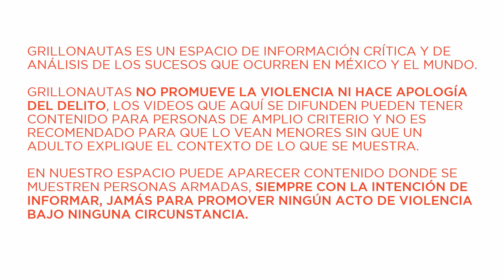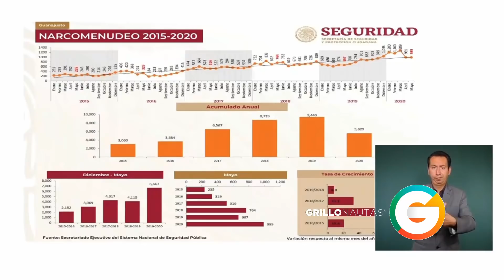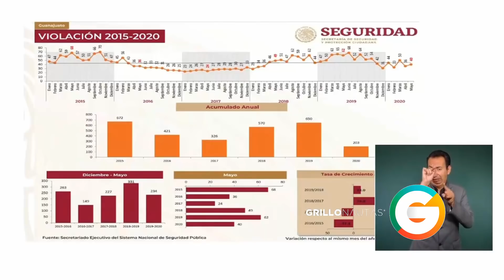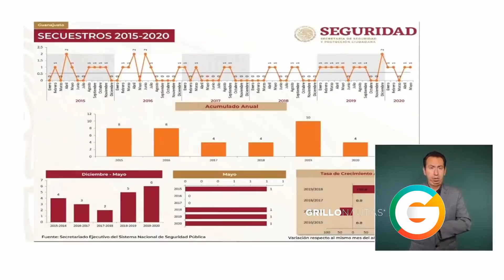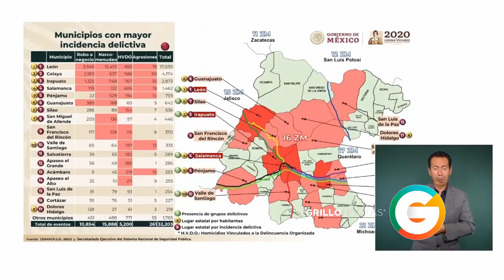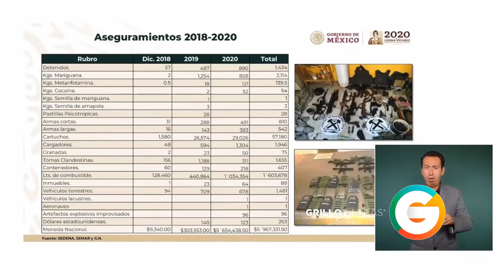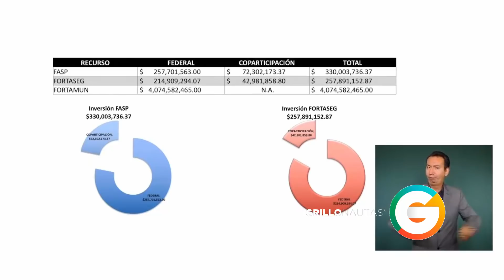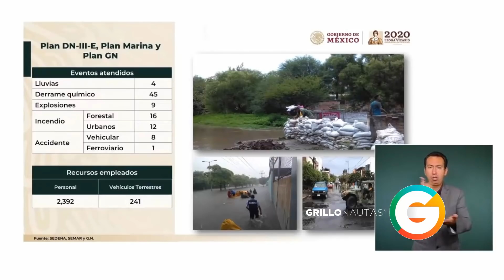El Marro en bancarrota, su gente se fue con El Mencho “Ya no hay honor entre ladrones”